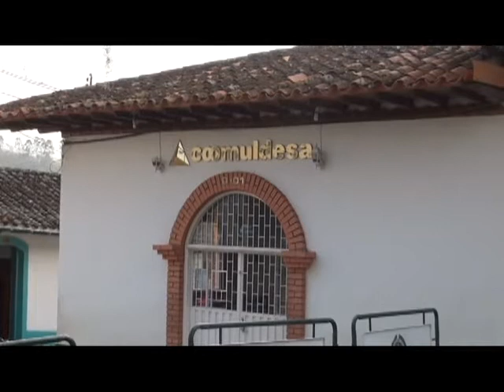346 AÑOS CURITI ENTREVISTAS